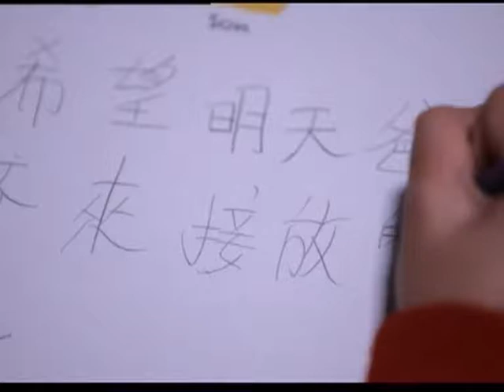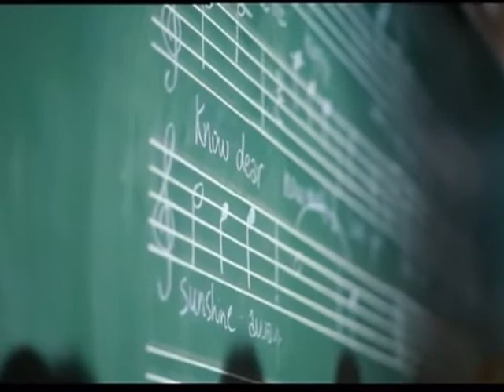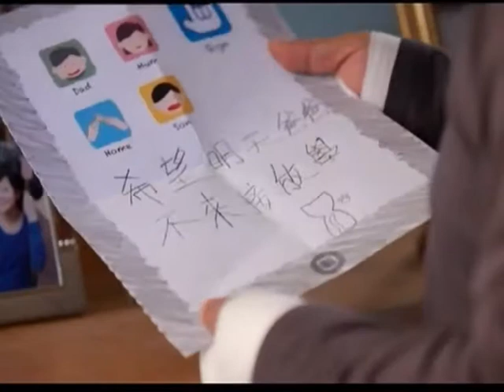"Дитячі історії". Обітниця (2010)